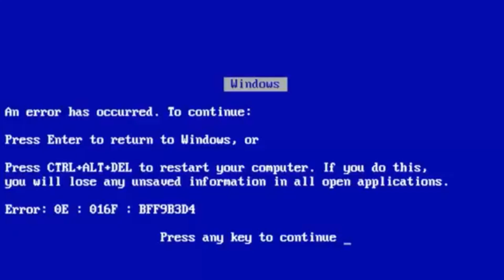ME TRASNFORMEI NA SEREIA ARIEL NEGRA1